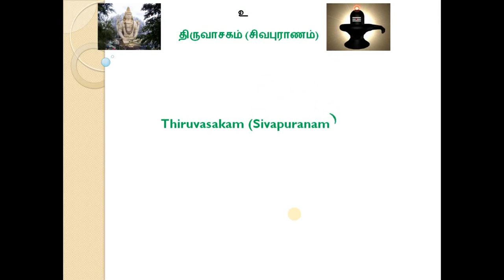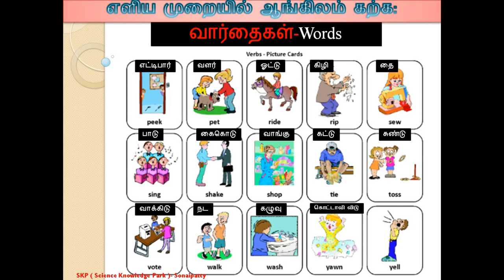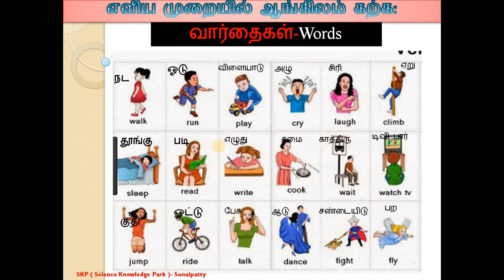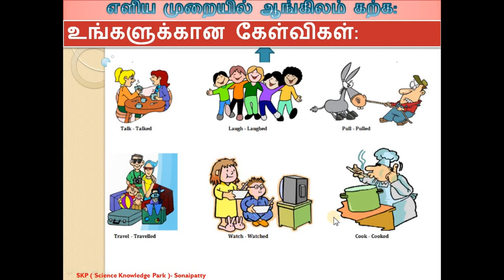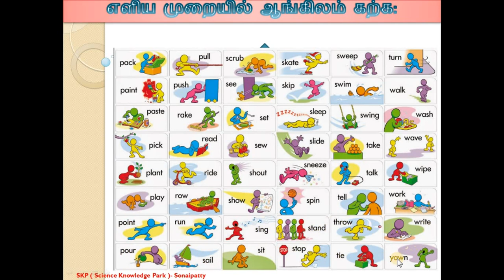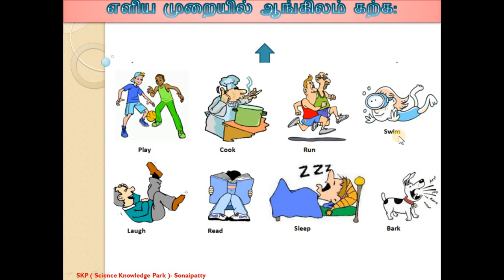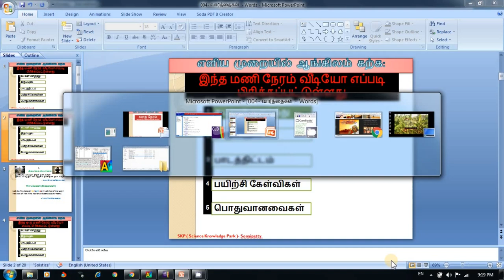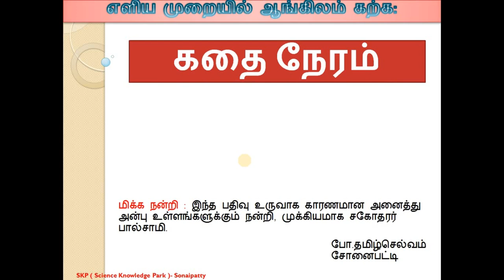004 வார்த்தைகள் Words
அனிமேசன் மூலமாக ஆங்கிலம் கற்று கொள்ளலாம். இந்த பகுதியில் ஆங்கிலத்தை கற்று கொண்டு பேசுவது எப்படி என்று தொடர்சியாக வரும் வீடியோக்களில் பதிவு செய்து வருகிறோம். நன்றி.
SHOW MORE